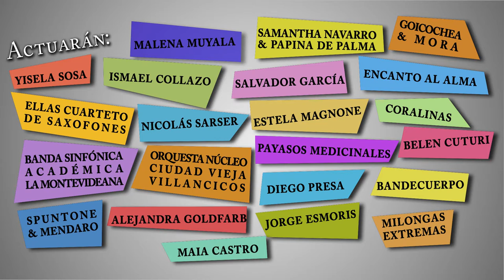Feria ideas+ Parque Rodó